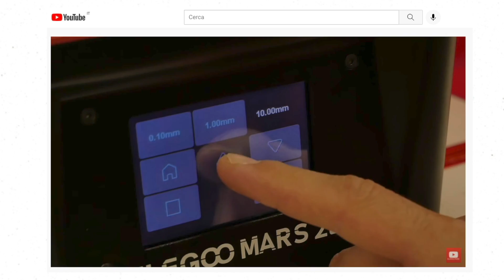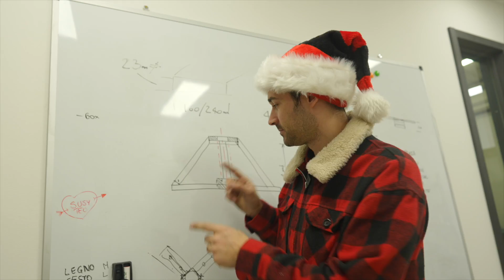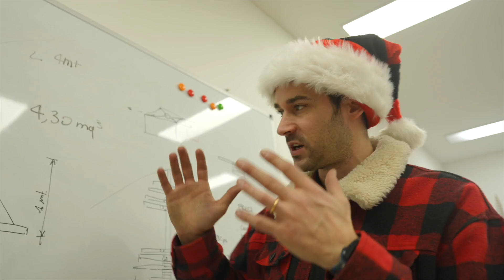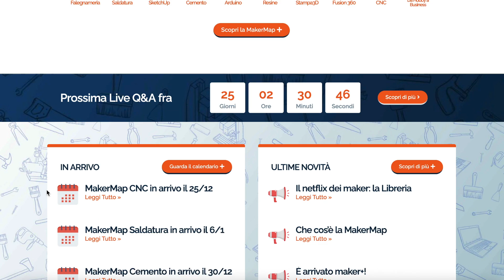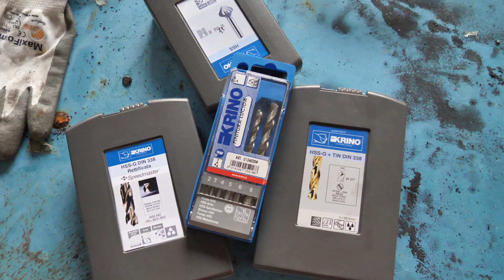Un albero di natale FAI DA TE ENORME ! - Falegnameria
Ecco come abbiamo realizzato un albero di natale fai da te gigantesco!
👇 👇 👇 👇 ULTERIORI INFO IN DESCRIZIONE 👇 👇 👇 👇

Quale miglior modo di farvi gli auguri se non con un progetto di gruppo. Un progetto che richiama lo stile dell'albero di natale fai da te più semplice al mondo ma realizzato con le dimensioni di un albero vero!

Questo video è stato reso possibile grazie all'aiuto di Krino S.P.A.

Per realizzare quest'albero di natale abbiamo utilizzato 50 tavole di abete grezzo, un vecchio palo della luce e un pò di piattine e tubolari in ferro.

Dopo aver tagliato tutte le tavole in legno le abbiamo forate con la CNC

validità: fino al 31/12/21

Questo video NON contiene inserzioni a pagamento*
Vuoi lavorare con me? Candidati ora

🔥🔥🔥 RISORSE UTILI 🔥🔥🔥

*Questo video può contenere inserzioni a scopo commerciale*